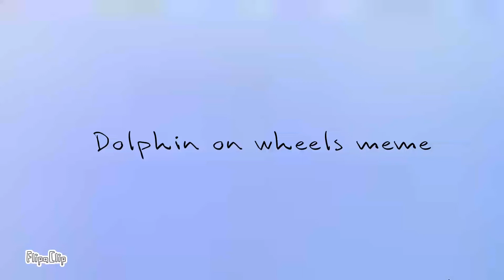Dolphin on wheels meme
:3 I enjoyed it pls enjoy it too